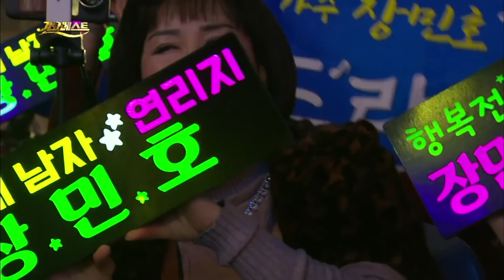우리가 트로트 아이돌! /박서진/장민호/임영웅/신유/박군/영탁/ 환상의 무대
박서진-눈물인가봐+사모+항구의남자
장민호-남자는말합니다+7번국도+드라마
임영웅-부초같은인생+나무꾼+항구의남자
신유-꽃물+일소일소일노일노+시계바늘
박군-한잔해+무조건
영탁-누나가딱이야+니가왜거기서나와